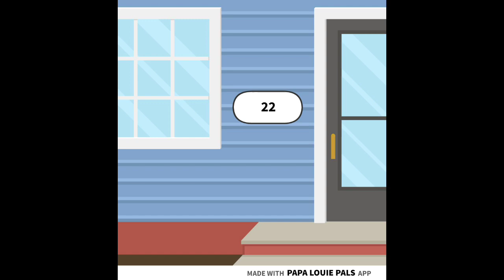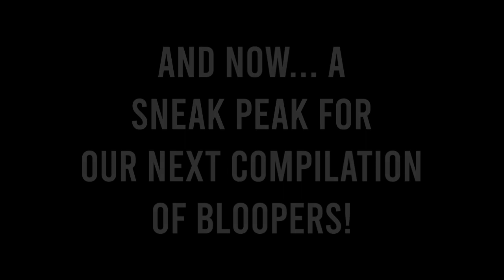[PLP] Stinger Studio Pals S5 E1 - Jessica Koch's Gym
Eugenia was sitting on the couch watching the news. She found out that a new gym, known as "Jessica Koch's Gym", opened in Stinger City. She was excited to try it out and texted her friends to ask them if they were interested in going with her. They all said yes, so she went out to her cyan car and drove to the gym. Outside the gym, Hue Vrain, Victor Kairosh, DeeDee, Juan Abascal, Crystal, and Kath were standing by the door waiting for Eugenia. Once Eugenia arrived, they went inside. They were in the locker rooms to change their clothes. Due to Papa Louie Pals Logic, they changed their clothes just by looking down. After they changed, they checked out the machines and classes at Jessica Koch's Gym. Hue Vrain, Eugenia, and Juan Abascal were at a weight training class with Jessica as the instructor. Victor Kairosh and DeeDee were running on the treadmill, and Crystal and Kath were lifting weights. At closing time, Jessica's Parents show up to congratulate her.

Characters:
Eugenia
Duke Gotcha
Jessica Koch
Mayumi
Raditya
Joshua Leigh - Dark Strobe
Hue Vrain (Me)
Victor Kairosh
DeeDee
Juan Abascal
Crystal
Katrina Romina
Marie Koch (Jessica's Mother)
Hans Koch (Jessica's Father)

Characters (Blooper Only):
Aloha Leah
Joanna Lei
Graham Kris
Oscar